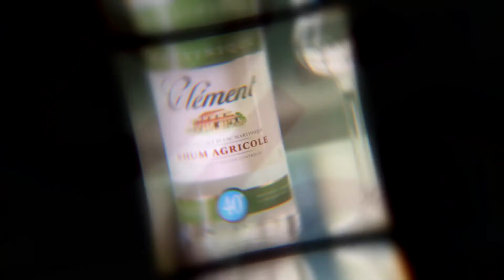CLEMENT 🌱 WHITE RHUM | Παρουσίαση by Anthidis & Friends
Ο Αλέξανδρος Γκικόπουλος, .𝙗𝙧𝙖𝙣𝙙 𝙖𝙢𝙗𝙖𝙨𝙨𝙖𝙙𝙤𝙧. της εταιρείας TSAKNAKIS μας παρουσιάζει το Clement Blanco & ετοιμάζει για εμάς ένα φίνο cocktail!
Το παραδοσιακό cocktail της Μαρτινίκα, Ti'Punch!

Πώς; Η συνταγή 🔻

Σε χαμηλό ποτήρι προσθέτουμε :

50 ml. Clement White Rhum Agricole
10 ml. σιρόπι ζάχαρης
χυμό από 1 φέτα lime
αναδεύουμε ελαφρώς
Για τη συνταγή χρησιμοποιήθηκαν τα παρακάτω προϊόντα :
Κάντε Like 👍 στα κανάλια μας, για να μην χάσετε ούτε ένα βίντεο!